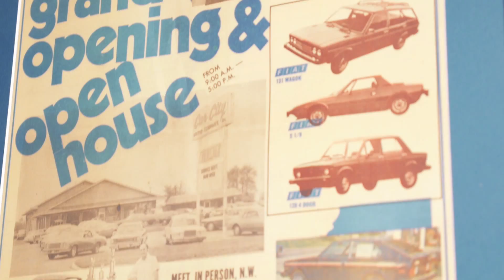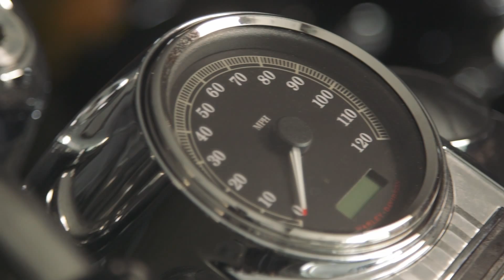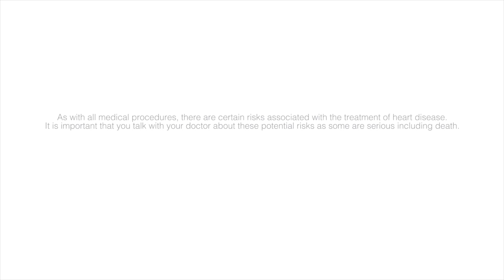Chronic Total Occlusions (CTO) - Jake's Story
This video was produced for Boston Scientific. It is the story of John Jacobs (Jake) of St. Joseph Missouri. Jake suffered from a heart condition know as a Chronic Total Occlusion (CTO) where vessels of the heart are completely blocked. Jake was very limited in his activity until his condition was corrected by Dr. Aaron Grantham of Saint Luke's Mid America Heart Institute. Physicians like Dr. Grantham have collaborated with device manufacturers to make it possible to train others to deliver treatment to patients like Jake.